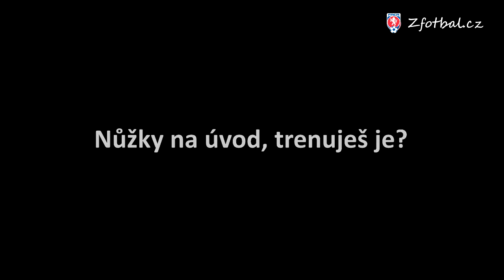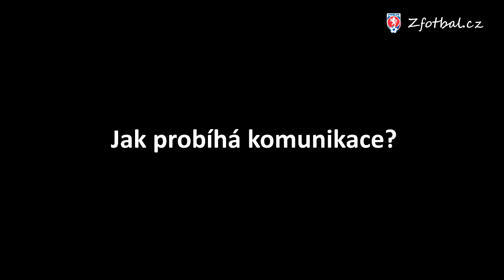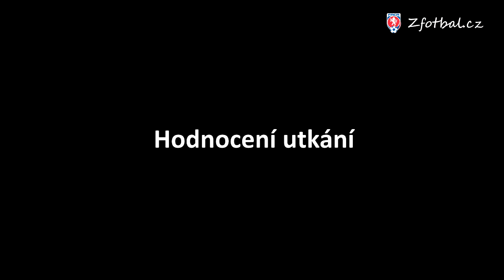31.08.2013 Rozhovory: SK Slavia Praha - 1.FC Slovácko 6:2 (2:1)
Za vítězný domácí celek komentuje utkání Marcela Krůzová a trenér Mišovec, za zklamané Slovácko hovoří Kristýna Janků a trenér Vlachovský.